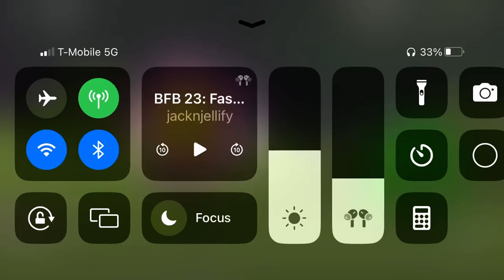I was wait until your Birthday to recover, like a Happy Birthday present!!